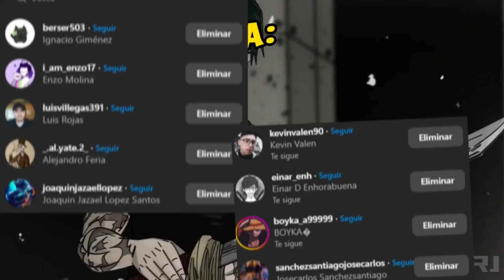¿QUE TENGO QUE LEER? Después de ¡JUJUTSU KAISEN TEMPORADA 2! | Darx Sempai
Como ya muchos sabrán últimamente jujutsukaisen ya Finalizo la 2da Temporada del Estudio de Animación y la Empresa mappa Así que, estas tan curioso/a por saber que va ha pasar luego, te recomiendo ver este video bajo tu propia responsabilidad (Contiene Spoilers) y Muchas Gracias a ti Sempai por Compartir.

0:00 Introducción
0:12 Arco de la Ejecución
0:34 Arco de haciendo las Preparaciones
1:05 Arco de el Viaje a la Extinción
1:39 Arco de la Batalla Siniestra en Shinjuku

Creator Animation (Jujutsu Kaisen Fan Animation) by DbYuuki.